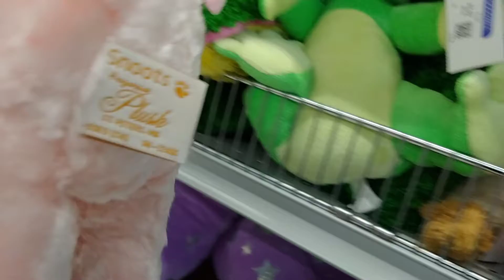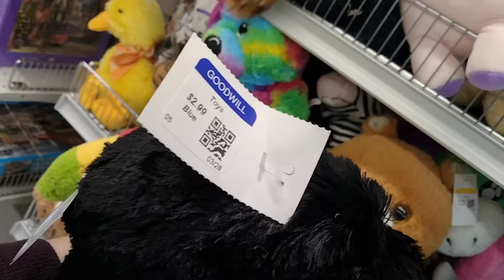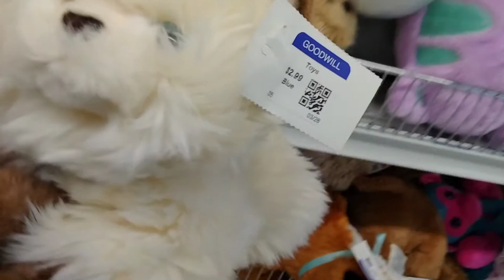Grumpy Cat and other Cute Furry Faces at Sandy Goodwill, 3/29/22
Grumpy Cat at Sandy Goodwill! Along with other cute plush faces: Winnie the Pooh, Snoots Pink Piggy, furry kitty cats, bags of small plush, frogs, Ty wild colored squishie, a biiiiiiig turtle, and so much more. Children love to see the plush and dance to the quirky music. They just might see something they want. Hurry on in to the store and get that new furry friend.